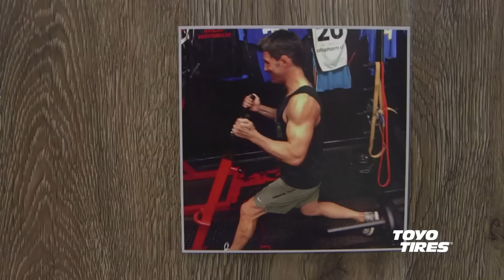UFC 207: Dominick Cruz - Comeback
Before he looks to defend his title against Cody Garbrandt at UFC 207, check out the epic journey Dominick Cruz made from injury to winning back the bantamweight title against TJ Dillashaw.